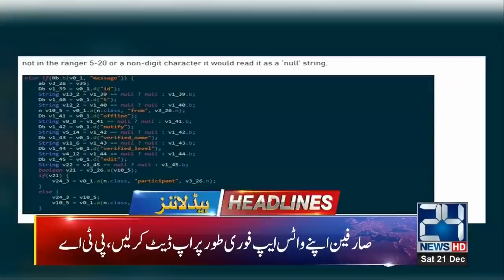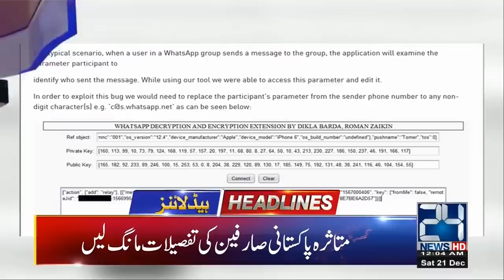News Headlines | 12:00am | 21 Dec 2019 | 24 News HD